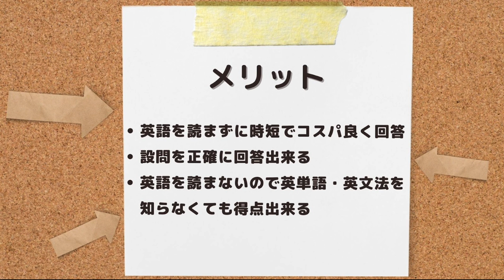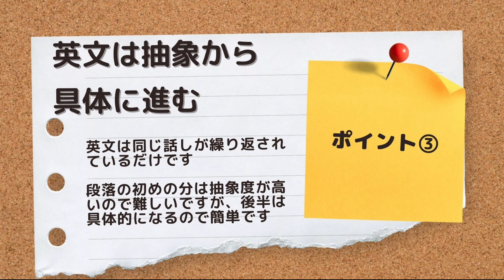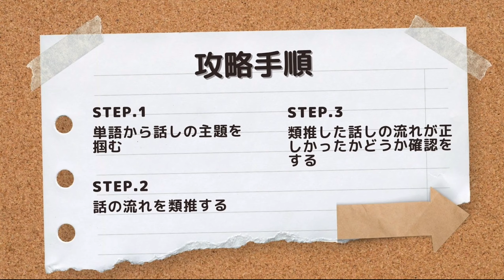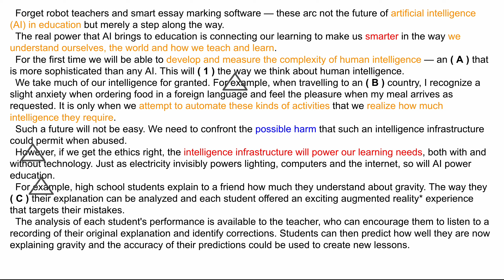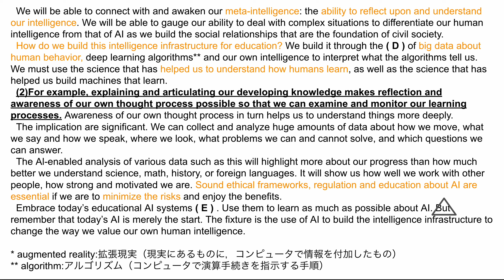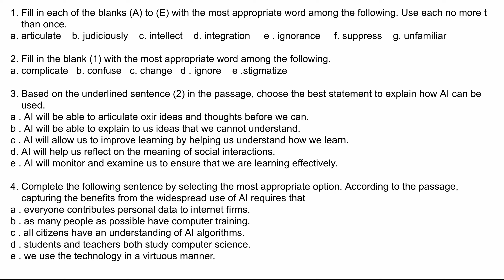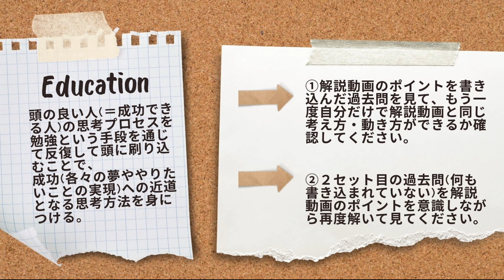#200【法政大学_2021_T日程_大問4】英語を読まない/英単語・文法の暗記必要なし